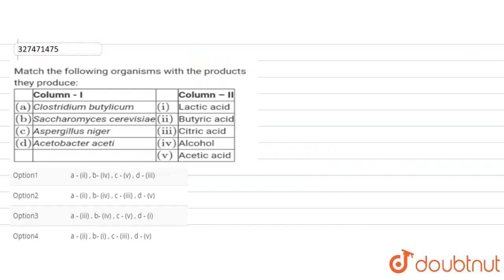Match the following orgnisms with the products they produce : | CLASS 12 | NTA NEET TEST 80 | BI...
Match the following orgnisms with the products they produce :
Class: 12
Subject: BIOLOGY
Chapter: NTA NEET TEST 80
Board:NEET

👉 Have Any Query? Ask Us.